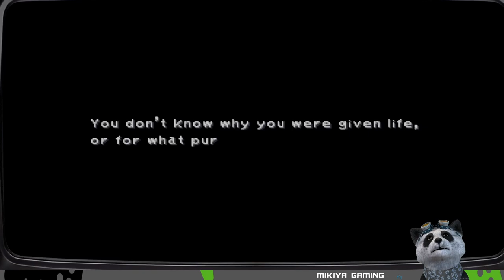Zidane Pulang Kampung | Final Fantasy IX pake emulator espxe | Part 24 | Bran Bal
Nostalgia game playstation 1 Final Fantasy IX pake emulator espxe v2.05
game jaman masih smp ini ngehitzz banget pas jaman nya walalupun skrg grafiknya "B" aja tp game game square enix mah pantes lah buat dijadiin nostalgia melepas waktu senggang

ENJOY GUYSS

PC Spec :
Processor : i7 3770K
RAM : 16GB DDR3 TEAM ELITE
HARDISK : SSD 512GB + WD 2 TB
VGA : GTX 1050 Ti
PSU : Seasonic 520W